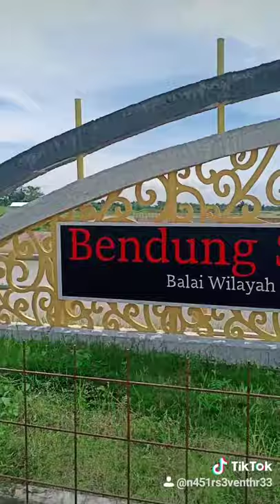bendungan sungai wampu dekat pantai gemi stabat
Perjalanan dari medan selayang